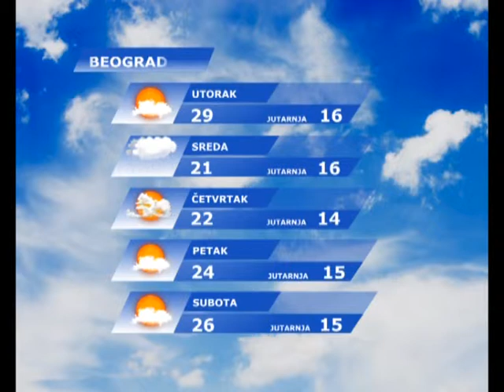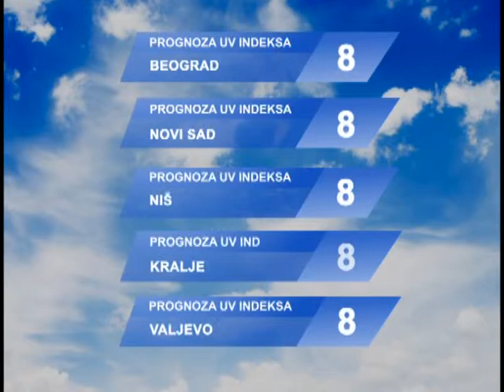VREMENSKA PROGNOZA 22.06.2015. - Violeta Praščević